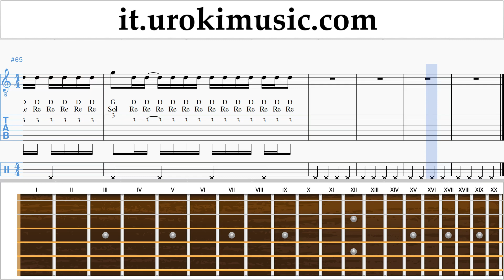Corso di Chitarra Ozuna - Siguelo Bailando Tablature Tab um-i276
Corso di Chitarra Ozuna - Siguelo Bailando Tablature Tab um-i276 Si prega di scrivere nei commenti, come rendere le lezioni più utile a voi?